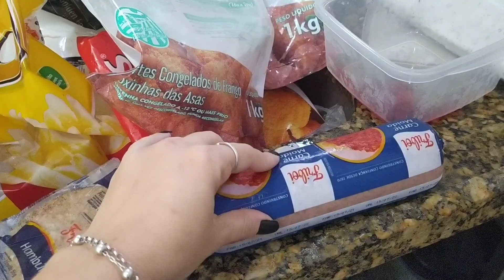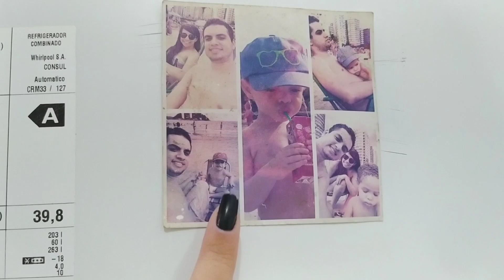ORGANIZAÇÃO DAS CARNES | CHEGA DE SAQUINHOS | CONSERTEI A PRATELEIRA | Caiçara e Carioca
E ai galera tudo bem? Nesse vídeo fiz a organização das carnes e expliquei porque não quero mais usar os saquinhos e consertei a prateleira da geladeira espero que gostem e não se esqueçam de COMPARTILHAR com a família e amigos, se INSCREVER no canal e deixar aquele LIKE. Bjusss

Músico: Jeff Kaale

Músico: @iksonmusic

Músico: @iksonmusic